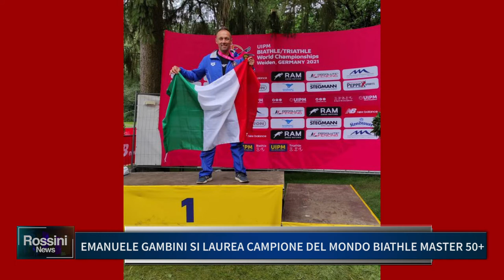EMANUELE GAMBINI SI LAUREA CAMPIONE DEL MONDO BIATHLE MASTER 50